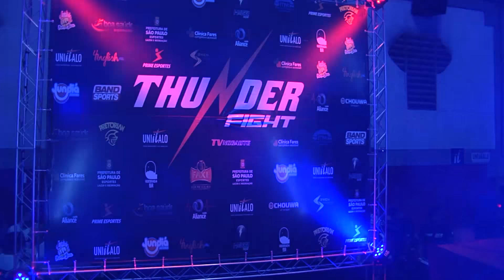Thunder Fight 6 - Serginho Soares vs Éder Soares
THUNDER FIGHT 6
02 de Abril na Universidade UniÍtalo
Av. João Dias, 2046 - Santo Amaro, São Paulo

CARD DO EVENTO
Elias Silvério venceu Gilberto "Cachoro Louco" por nocaute técnico no primeiro round
Gilson Lomanto venceu Marcelo Matias por decisão unânime dos jurados
Edson "Jabá" venceu David "Tata" por finalização (Guilhotina) no primeiro round
Leandro Compri venceu Clécio "Bruto" por finalização (guilhotina) no primeiro round
Sergio Soares venceu Eder Soares por finalização (mata-leão) no terceiro round
Daniel Willycat venceu Zé Rebor por nocaute técnico no terceiro round
Cicero "Gardenal" venceu Marcos "Dhalsin" por decisão unânime dos jurados
Acacio "Pequeno" venceu Adriano "Boi Bandido" por nocaute técnico no primeiro round
Arielle Souza venceu Luciana Treze por finalização (mata-leão) no terceiro round
Uyran Carlos venceu Julião Gomes por nocaute técnico no segundo round
Brendo Bispo venceu Jackson de Pádua por nocaute técnico no primeiro round
Ediogo Alves venceu Jonathan Assis por finalização (Arm Lock) no primeiro round
Vinicius Barqueta venceu Marco Egues por finalização (Guilhotina) no segundo round
Rafael "Tocha" venceu Anderson Crepaldi por nocaute técnico no primeiro round
Leonardo Willians venceu Roberval "Fera" por finalização (mata-leão) no terceiro round
Wanderlei Junior venceu Igor Luiz por decisão unânime dos jurados
Alisson Carneiro venceu Edmilson Barbosa por nocaute técnico no primeiro round
Thiago "Tubarão" venceu Bruno "Perna" por finalização (arm-lock) no primeiro round
Wesley Constantino venceu Elmo Araujo por finalização (arm-lock) no primeiro round
MMA AMADOR
Marcos Gabriel venceu Daniel Fernando por decisão unânime dos jurados